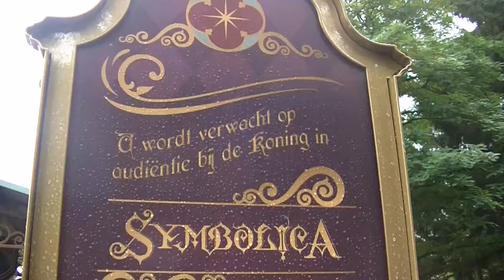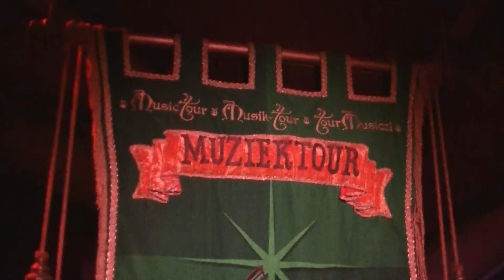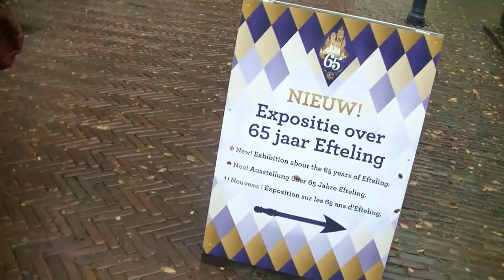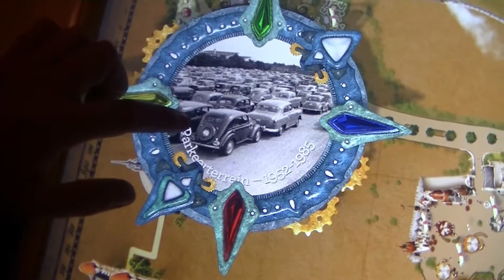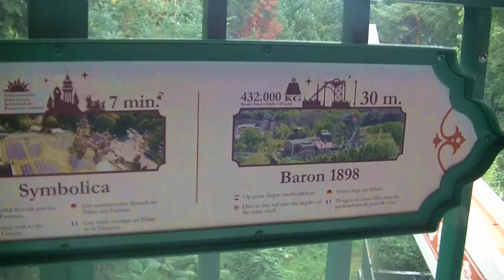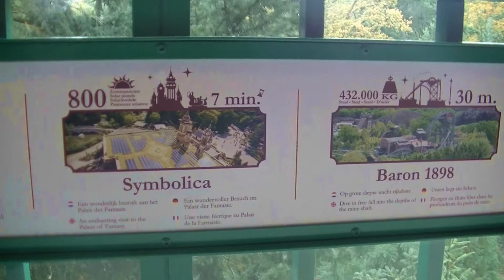VLOG #12 Efteling nieuwe attractie Symbolica 2017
30 september 2017
Mijn tweede Efteling-VLOG breng ik voor het eerst een wonderlijke belevenis door in de duurste Dark ride "Symbolica"